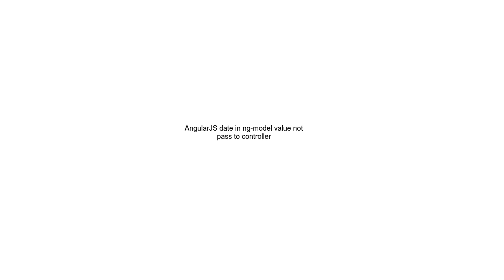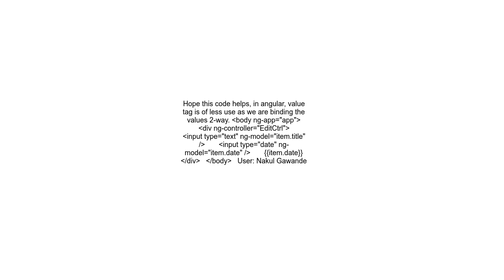AngularJS date in ng model value not pass to controller